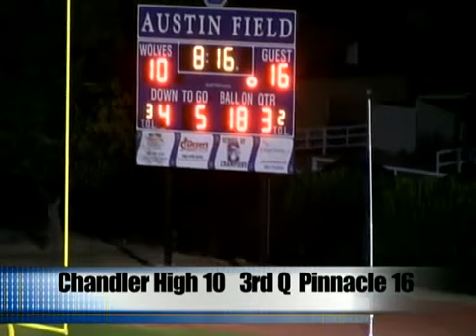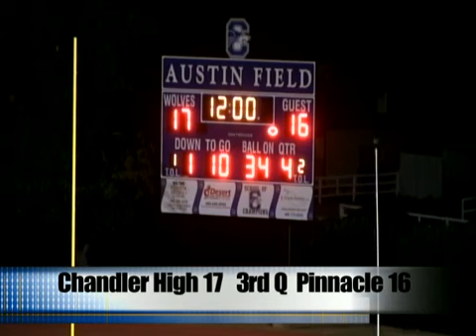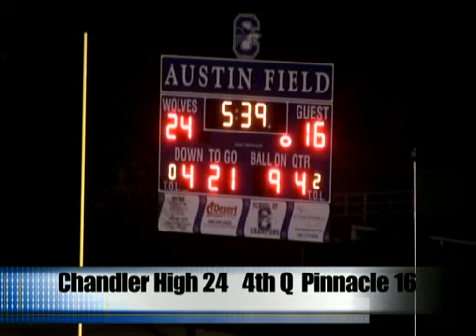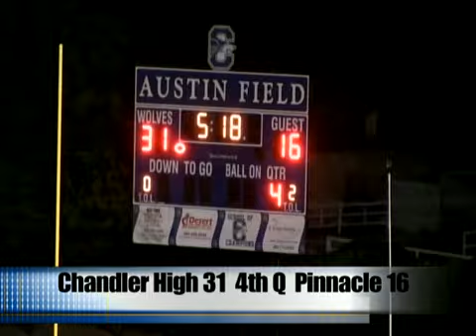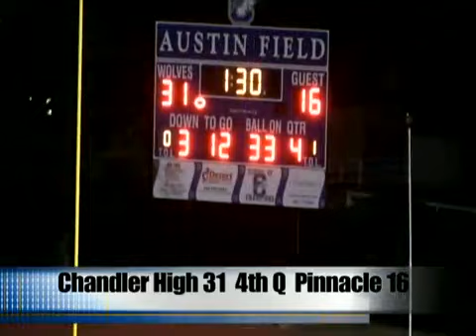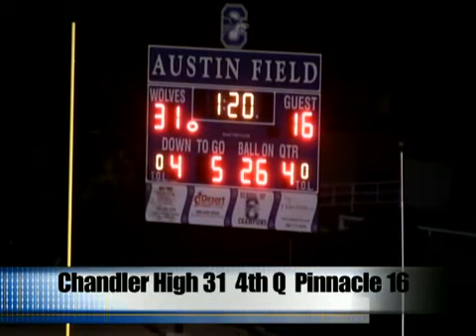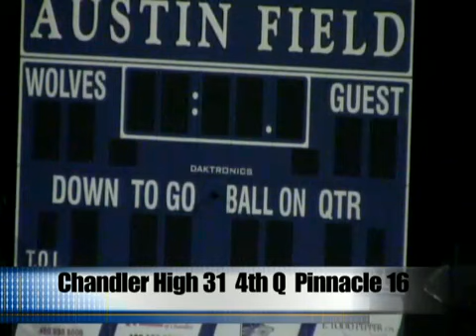Chandler Football vs Pinnacle Part 2